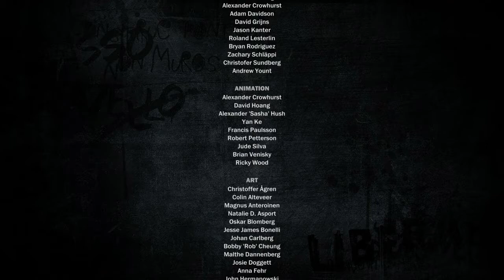Killing Di Ravello in Just Cause 3... By a Supply Drop.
I wanted to call in a mech to end him. But the game had a different plan in mind.